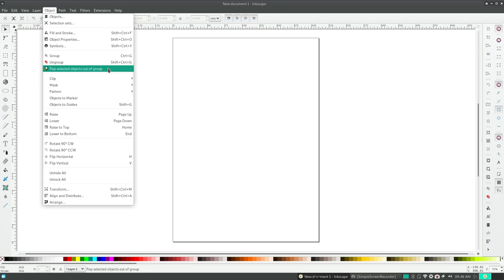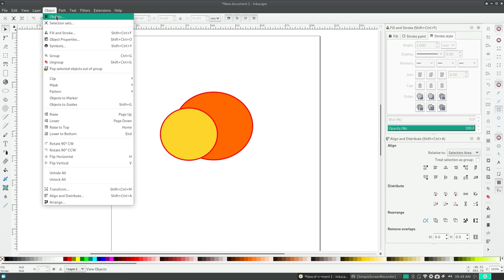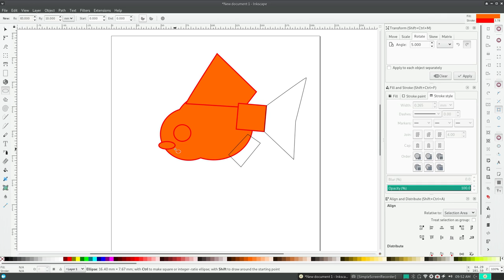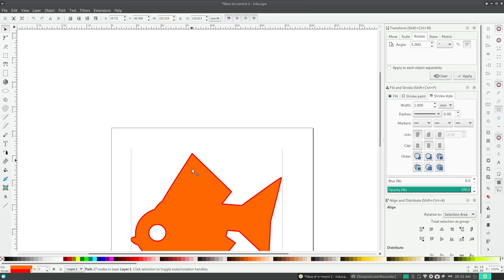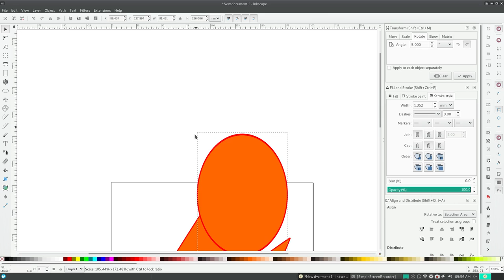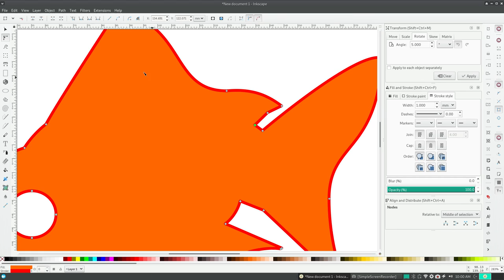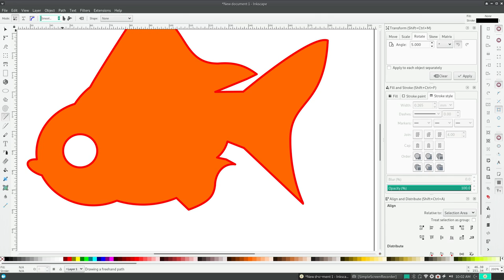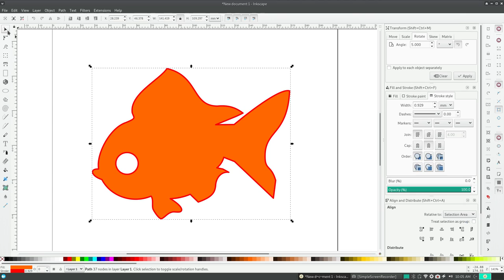Shapes, Fill, Stroke, Transform in Inkscape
Some very basic things! In this short demo I make a goldfish. Inkscape is free and open source so have at it!

It's mostly clicking and dragging.

The only hotkey I use is CTRL+Z (or CTRL++, CTRL+- to Zoom), but if you look closely at the menus almost everything has an easy Hot Key command so you don't have to open the menu at all just press the keys on your keyboard.